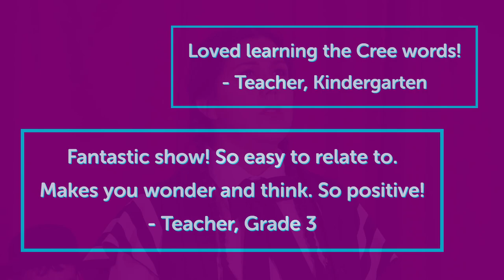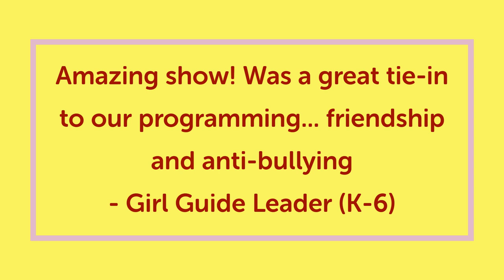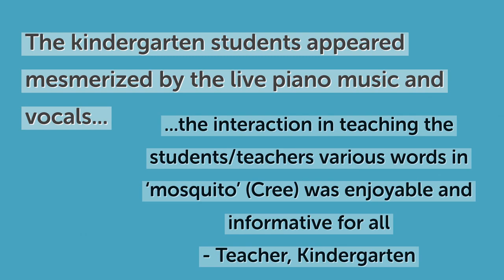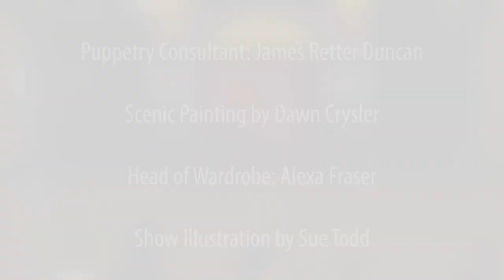The Incredible Adventures Of Mary Jane Mosquito Trailer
Carousel Players presents
The Incredible Adventures Of Mary Jane Mosquito
by Tomson Highway

Directed by Monica Dufault
Featuring Nicole Joy-Fraser as Mary Jane Mosquito
with puppeteer Catherine Teichman and accompanist Shane O'Regan

Additional Arrangements and Music Direction by Ryan De Souza
Set Design by Kelly Wolf
Costume Design by Alexa Fraser
Puppet Design by Clelia Scala
Puppetry Consultant: James Retter Duncan
Stage Manager: Jennifer Hare